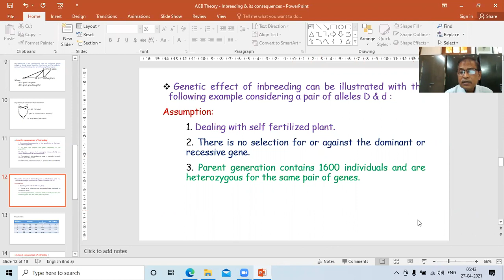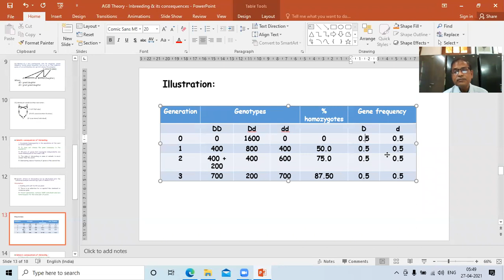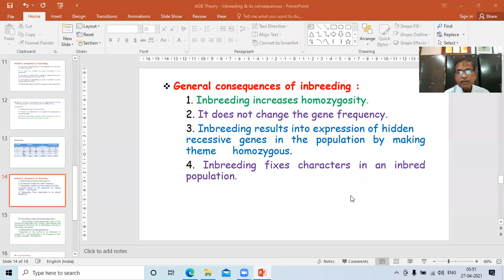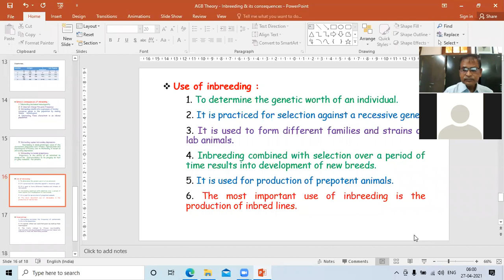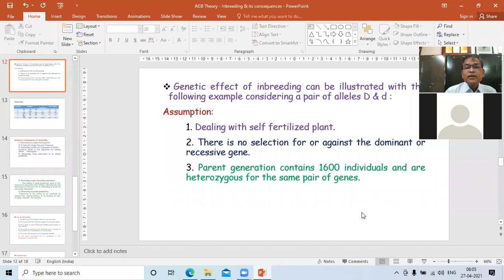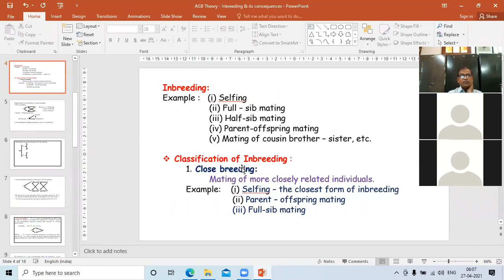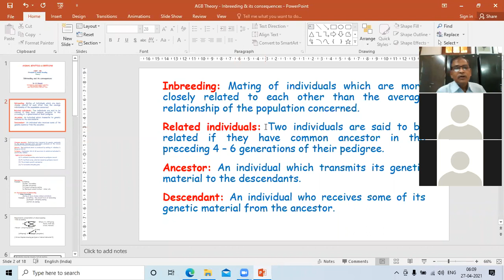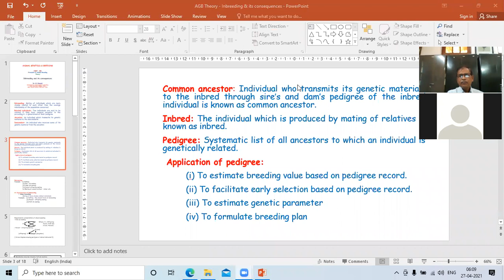Inbreeding and its genetic consequences by Dr. K.G. Mandal, Prof. & HoD, AGB, BVC, Patna